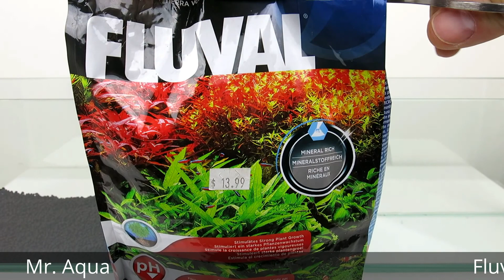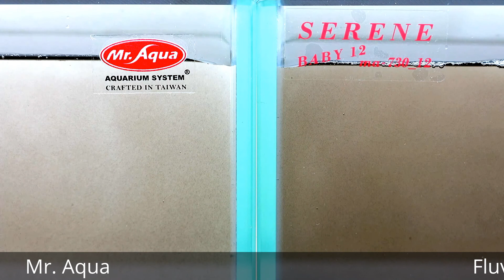Mr. Aqua Aquarium Soil vs. Fluval Stratum, Cleanliness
A side by side comparison of Mr. Aqua aquarium soil vs. Fluval Stratum to judge cleanliness when it comes soil debris.